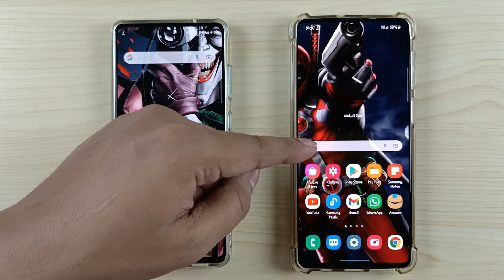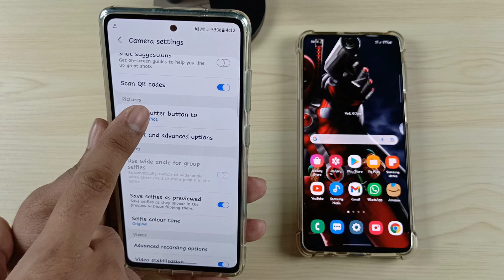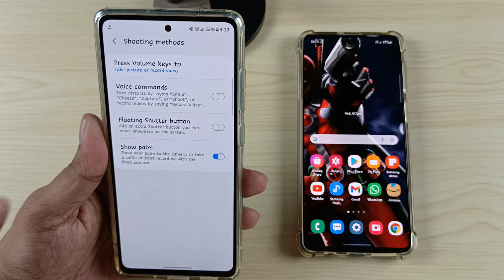Samsung Galaxy Devices : 2 Ways To Take Burst Shot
1. Swipe down and hold on shutter button
2. long press volume up or down